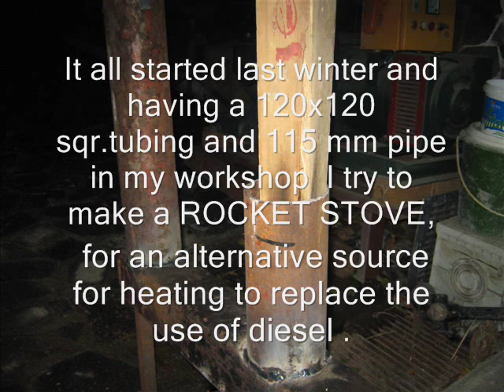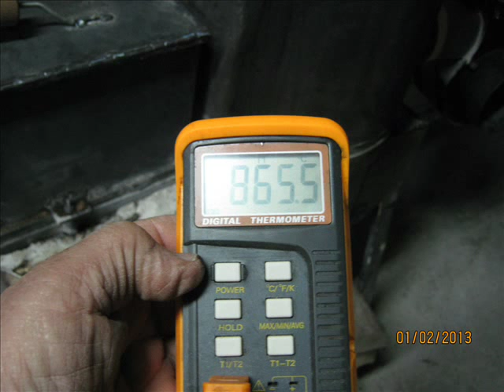Rocket Stove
Using wood for heating my home
It all started on looking for an alternative source for heating to replace the use of diesel .
So I started with a basic rocket Stove and after many modifications this is my vertion of wood stove.It can be used with water for central heating or forced air to heat the house.